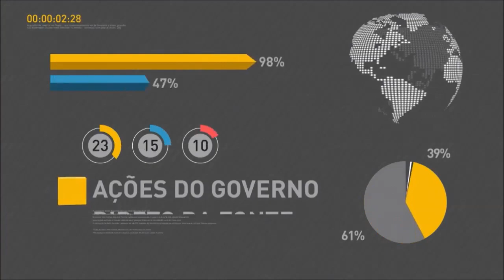Ministro da Defesa Raul Jungmann Destaca Importância do Centro de Lançamento de Alcântara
Vídeo exibido dia 31/05 pelo programa NBR da TV NBR do Governo Federal da entrevista do Ministro da Defesa Raul Jungmann durante o Fórum de Investimento Brasil 2017,, onde foi abordado a importância do Centro de Lançamento de Alcântara (CLA) no Maranhão.